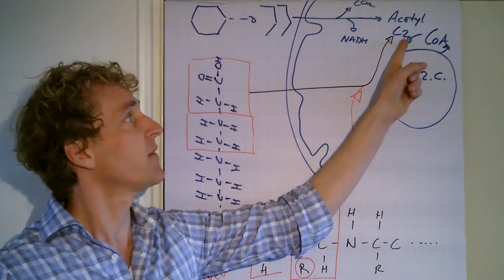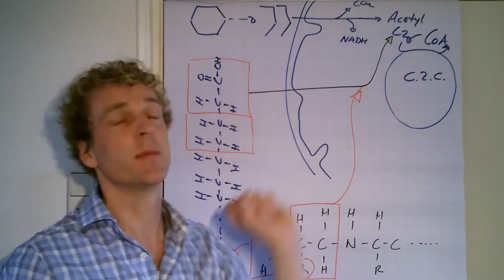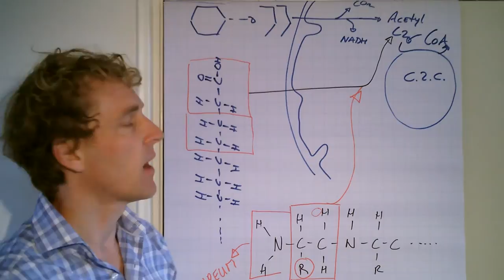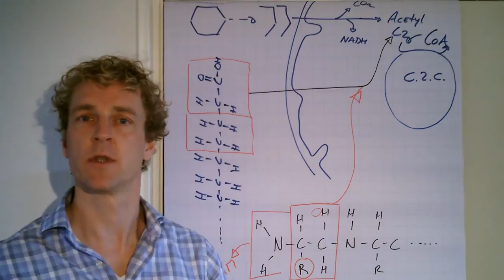Dissimilatie van Vet en Eiwit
Niet alleen glucose kan verbrand worden. Ook vetten en eiwitten kunnen een bron van energie vormen. Hoe?